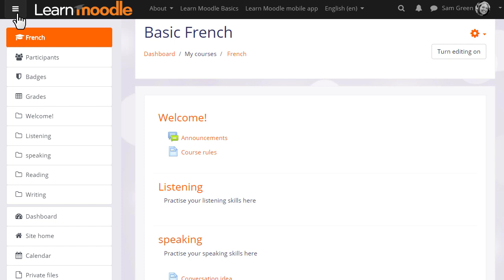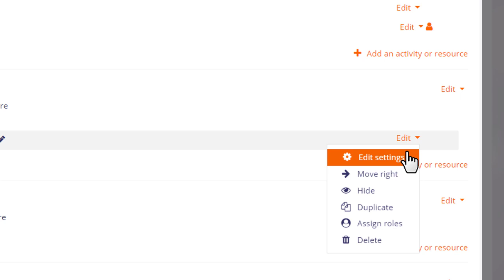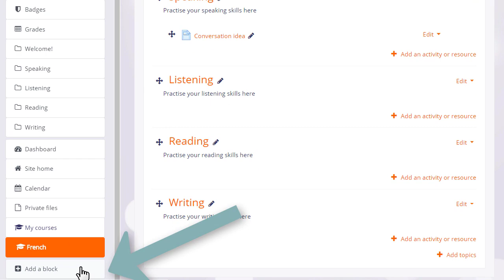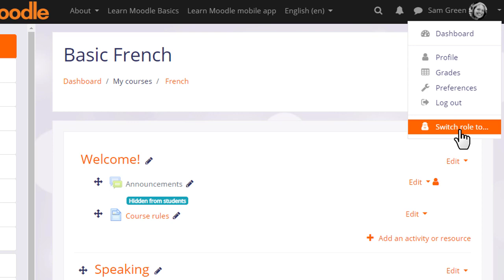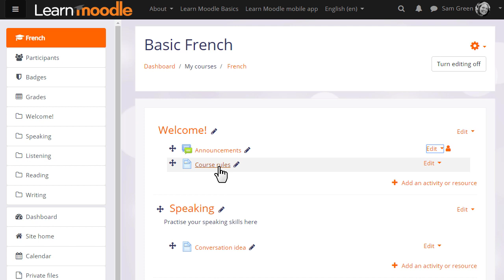Editing icons 38